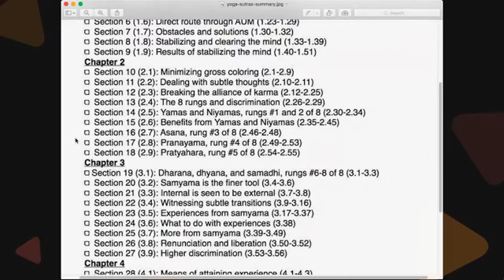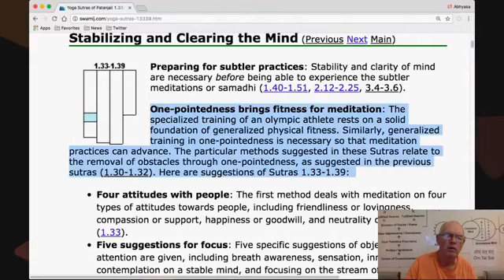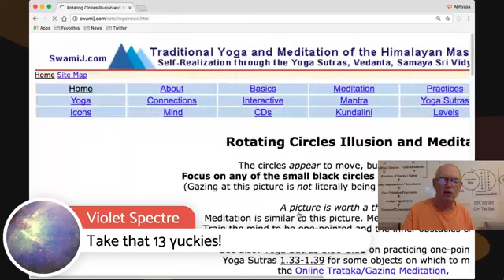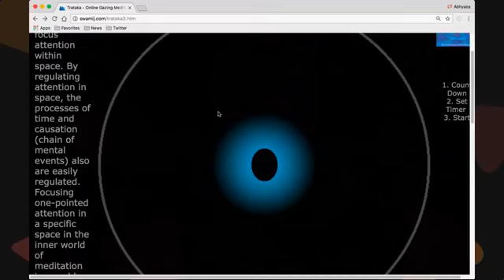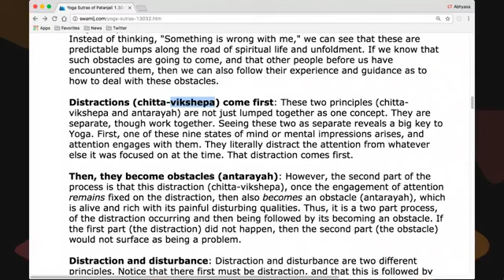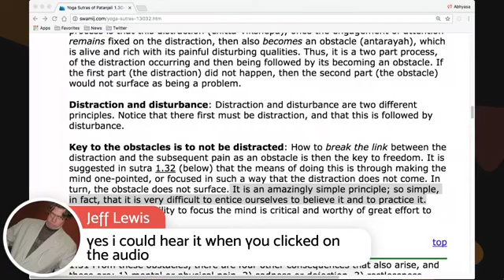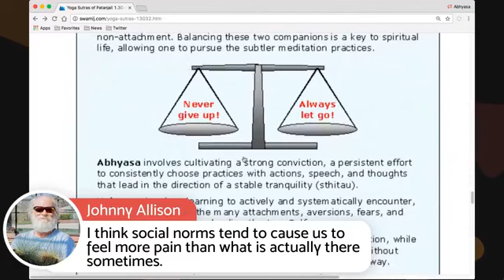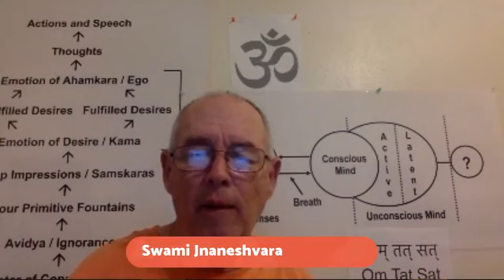Yoga Sutras 1.30-1.32 (7 of 39): Obstacles and solutions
Yoga Sutras 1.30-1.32: Obstacles and solutions